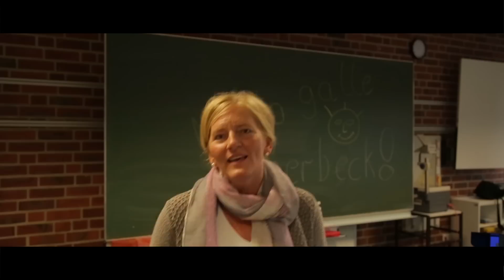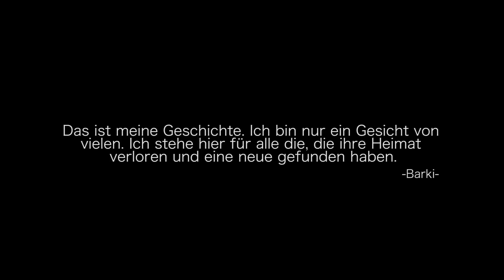SKING & BARKI - HeimArt die Zweite (Official Video)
Zusätzlich zu diesem Musikvideo wurde von dem Team eine Dokumentation über die Geschichte von Barkindho Diallo mit dem Titel "HeimArt die Zweite - eine Flüchtlingsgeschichte" gedreht.
Diese steht Schulen, sozialen & politischen Einrichtungen, sowie allen engagierten Gruppierungen für öffentliche und private Vorführungen zur Verfügung.

Ansprechpartner:
Brigitte Wolff-Vorndieck
Projektleitung Mehrgenerationenhaus Saerbeck

Checkt die Neuigkeiten und Folgt, liked und besucht SKING außerdem in allen gängigen Sozialen Netzwerken:

Besucht auch SKING SKONG

Wenn euch das Video gefallen hat, freut SKING sich über einen Daumen hoch und wenn ihr es mit euren Homies und die Damen mit euren Freundinnen teilt und eure Meinung in die Kommentare schreibt.